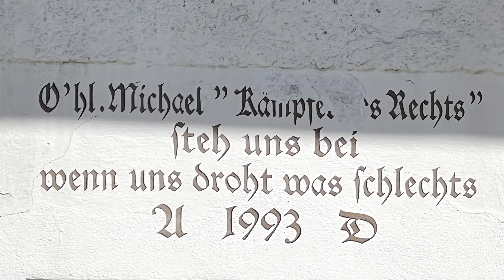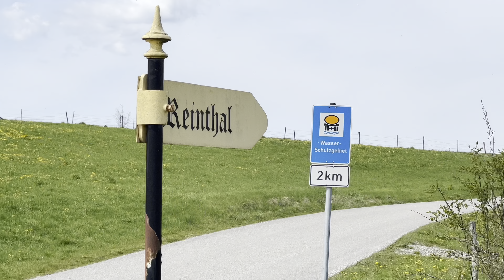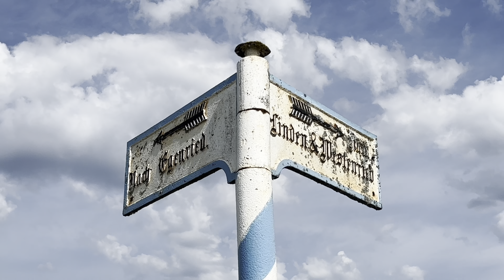eMTB-Ausfahrt ins Oberland (Weilheim-Eschenlohe-Sindelsdorf)